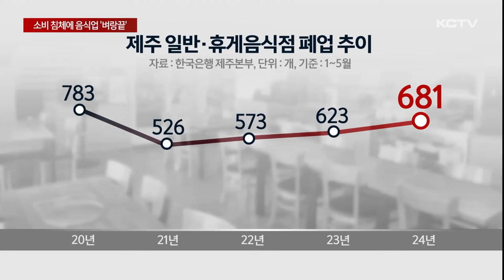"코로나 버텼는데" 소비 침체에 음식업 '벼랑끝'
제주에서 문을 닫는 음식점이 우후죽순 늘고 있습니다.

늘어나는 관광객에 기대감을 가졌지만 소비가 얼어붙으면서 코로나19 때보다도 힘든 시기를 보내고 있습니다.

도내 주요 상권 가운데 한 곳인 누웨마루거리에 위치한 한 카페.

올 초 경영난을 이유로 폐업하면서 가게 유리문에는 세입자를 찾는 임대 안내문이 붙여져 있습니다.

가게 문을 닫은 지 얼마 지나지 않은 만큼 내부에는 포스기와 음료 재료, 의자 등이 그대로 놓여있습니다.

인근에 또 다른 음식점은 점심시간부터 부지런히 문을 열었지만 한산하기만 합니다.

간혹 오는 외국인 관광객들도 이전에 비해 씀씀이가 많이 줄었습니다.

[정묘순 / 음식점 업주]
"돈도 안쓰고 한국 손님들이 너무 안 들어오니깐 힘들거든요. 중국 관광객들도 돈을 많이 안 써요. 장사하는 게 힘들고 너무 괴로운 상태거든요."

실제 폐업 음식점은 우후죽순 늘고 있습니다.

올해 1월부터 5월까지 제주에서 폐업한 일반 음식점과 휴게 음식점은 680여곳입니다.

코로나19가 시작된 2020년보다는 줄었지만 코로나 여파가 이어지던 지난 3년보다 많습니다.

카페 등 휴게음식점만으로 한정하면 폐업 업체 증가세는 코로나19 시기보다도 가파른 상황입니다.

가장 큰 문제는 얼어붙은 소비입니다.

신용카드 사용액은 지난해 10월부터 8개월 연속 줄었고 대형마트 판매액지수는 두 달째 감소했습니다.

올들어 지난달까지 제주를 찾은 관광객은 1년 전보다 소폭 증가했지만 소비가 부진하면서 경기 회복으로 이어지지 못하고 있습니다.

[박동준 / 한국은행 제주본부 경제조사팀장]
"최근 제주경제는 외국인 관광객을 중심으로 증가세가 지속되고 있지만 체류시간이 짧은 크루즈 관광객 비중이 확대되고 내국인, 외국인 관광객 수혜 업종 간 차별화 등으로 인해 실제 고용이나 소비, 자영업 업황 등에서 경기 회복세는 미약한 상황입니다."

서비스업이 지역내총생산에서 차지하는 비중은 80% 수준.

이미 문을 닫는 숙박업이 급증하고 있는 상황에서 음식업 폐업까지 속출하면서 지역경제의 근심이 커지고 있습니다.